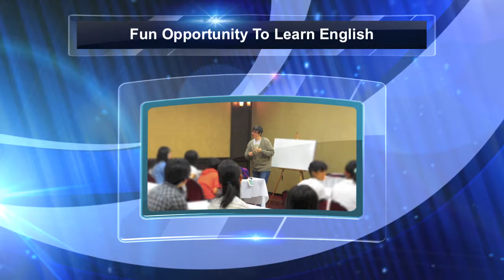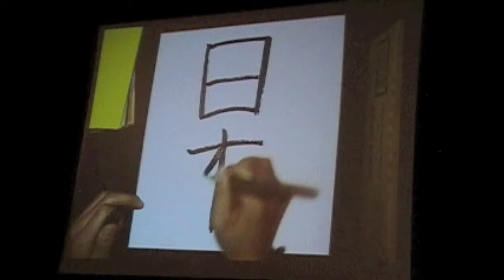Fun Opportunity Abroad with ISA Japan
Fun Opportunity Abroad (FOA) is an organization that coordinates various volunteer programs, study tours, and niche tours to the United States, Japan, and around the globe.  Our mission is to educate the world by cultural immersion with nourishing experiences.  Our goal is to provide our participants with life skills that will carry far into the future.   Whether you are interested gaining classroom-teaching experience, learning a language, or simply want to make a difference, Fun Opportunity Abroad programs places you in the heart of where it matters the most Life interaction.